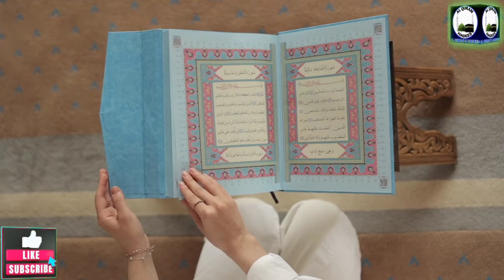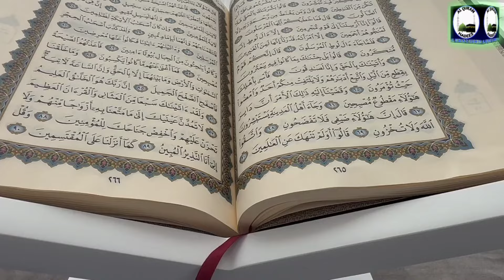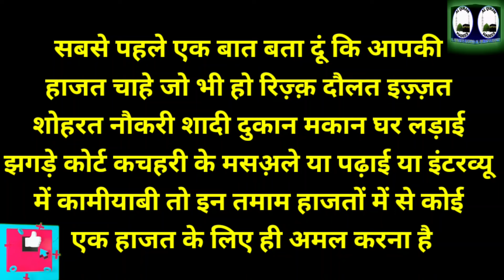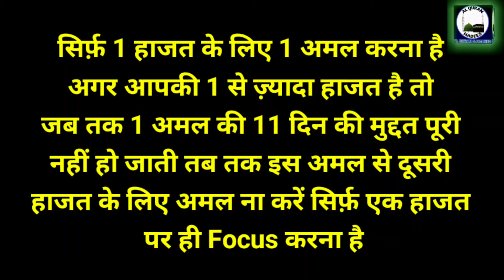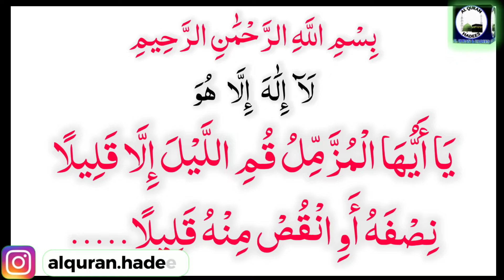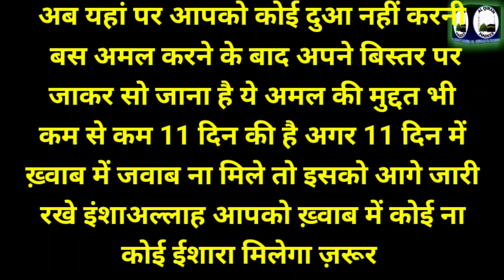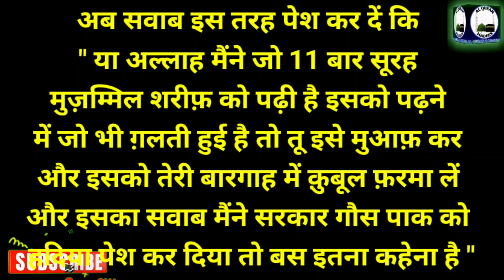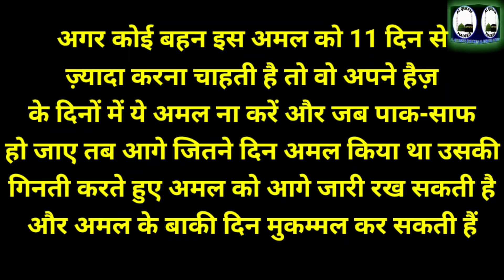क़ुरान पाक का सबसे जलाली वज़ीफा | Most Powerful Qurani Amal | Surah Muzammil Ka Wazifa for all hajat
Most powerful wazifa for hajat
most powerful amal for hajat
powerful wazifa for hajat
powerful amal for hajat
most powerful Qurani wazifa
powerful Qurani wazifa for any hajat
hajat ka powerful wazifa
surah Muzammil ka wazifa
surah Muzammil ka amal
surah Muzamil ka wazifa
jalali wazifa for hajat
quran ki sabse jalali surah ka wazifa
sabse tez wazifa hajat k liye
sabse powerful wazifa shadi k liye
al quran and hadees
al quran hadees imranmalik
Aaj ki video me quran pak ki sabse tez jalali surah surah Muzammil ka powerful wazifa pesh kiya gaya hai.

Important Notice :
ALLAH HAFIZ...
This Channel Powered By Imran Malik